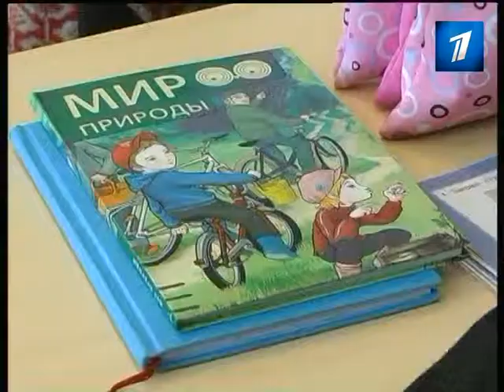Чем заняться на каникулах?